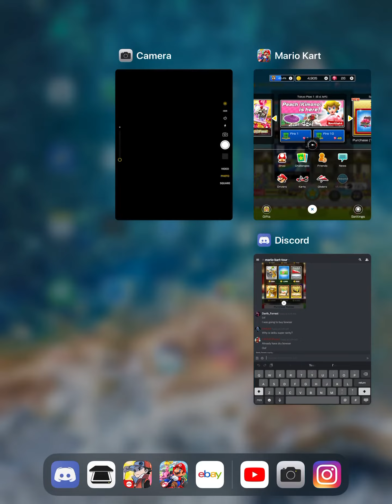Mario Kart Tour | Tokyo Tour Pipe 1 | First 10 Pulls (Spotlight/High End)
Welcoming the new Tokyo tour with one 10 pull. Hoping for some good characters, karts and gliders.  Check out what I pulled so far!